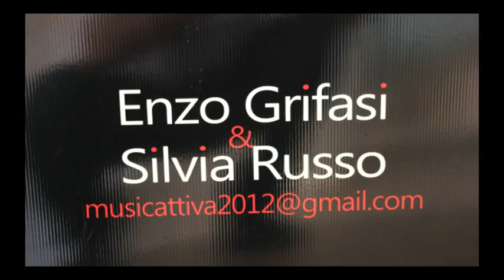MUSICATTIVA ANIMATION 04 GIUGNO 2016 25°esimo